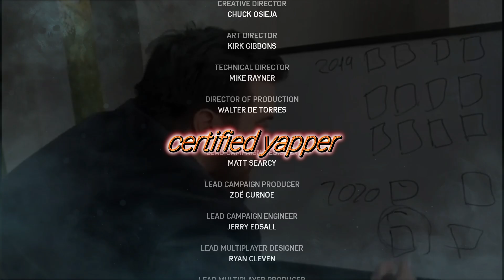Gears 4 is Dogshit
i lost the footage gameplay for gears 3 rip